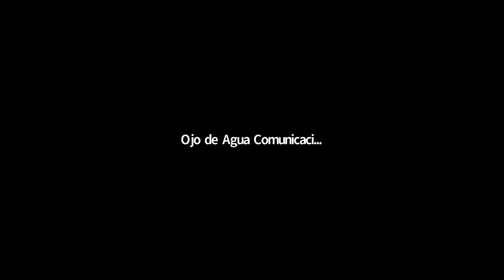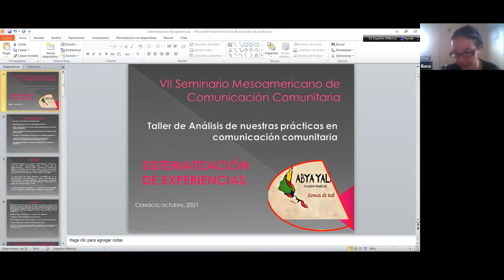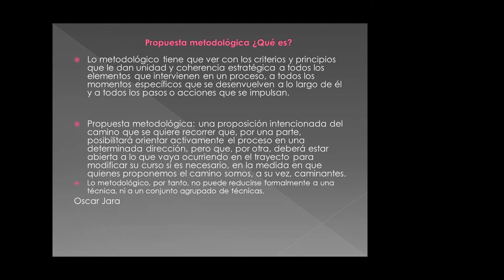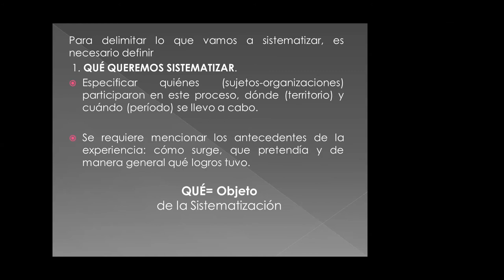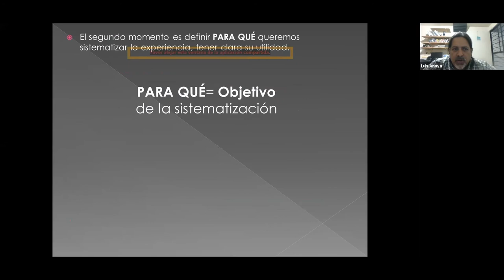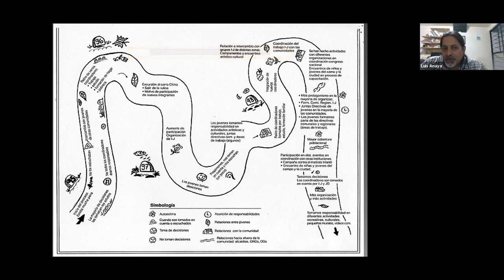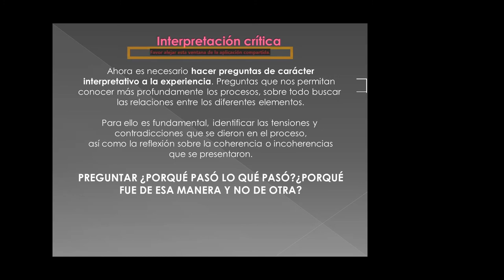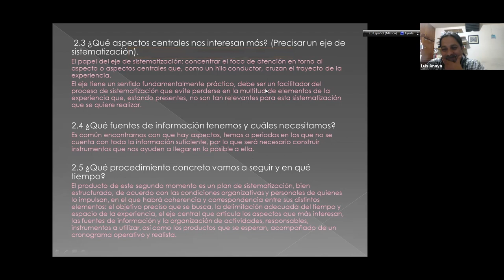Taller de análisis de las practicas - Sesión 7